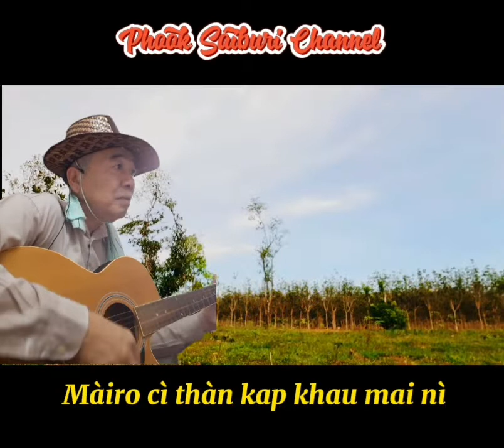กลางดง...เวอร์ชั่น 4 ▪︎บรรเลงเพลงเกาะไทร▪︎L.I.V.E & Plus One ~ ร้องสดๆ▪︎โดยครูพุกลำปำ@มาเลย์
Turned a "Farmer" by choice and backed to the old routine@hobby. Earlier, as mum had intended to give away this piece of land after we lost the court battle in the land tussle few years ago. Informed her of my reluctant to sweat again after the long@loose battle, considererng my age already beyond 60s, but she insisted so. Then, I have no choice and have to be there once again.

กลายเป็น "เกษตรกร" โดยไม่มีทางเลือกและหันหลังให้งานอดิเรกเก่าๆ ตามที่คุณแม่ได้ตั้งใจจะมอบที่ดินผืนนี้หลังจากที่เราแพ้การต่อสู้ในศาลในการแย่งชิงที่ดิน ก่อนหน้านี้ได้บอกคุณแม่ว่าฉันไม่อยากจะออกเหงื่ออีกครั้ง เมื่อได้พิจารณาถึงอายุของเราด็เกิน 60 ปีแล้ว แต่ก็ไม่ยอม ฉันเลยไม่มีทางเลือกและที่สุดก็ต้องกลับไปถิ่นเดิมอีกครั้ง

ทำนองเพลงต้นจากเพลงกลางดงของภูสมิง
The original melody from Phu Saming's Klang Dong song
ดนตรีบรรเลงและอัดโดยครูพุกลำปำ Music played and recorded by Kru Phook Lampam